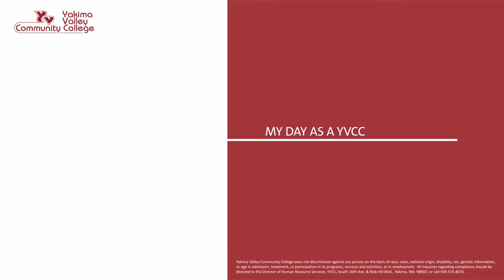Student Experiences: My day as a YVC Student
A day as a YVC student.   For more information about Yakima Valley Community College please